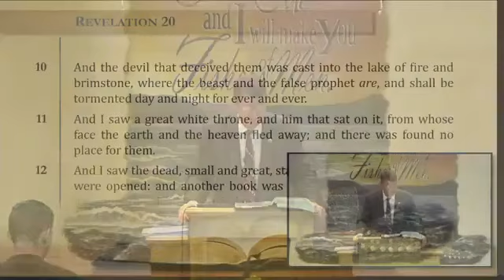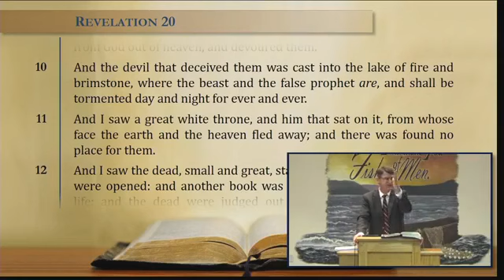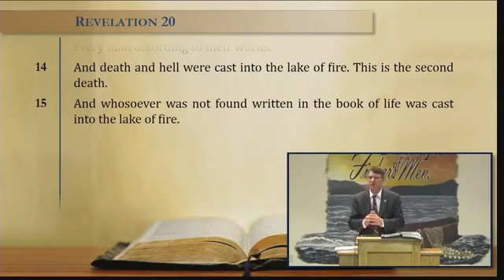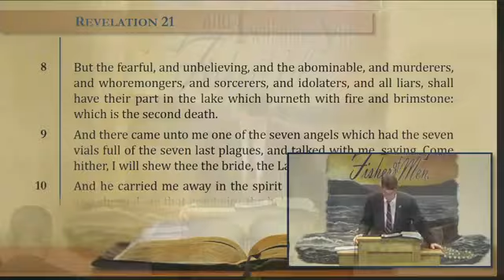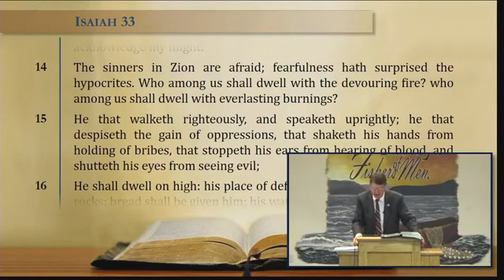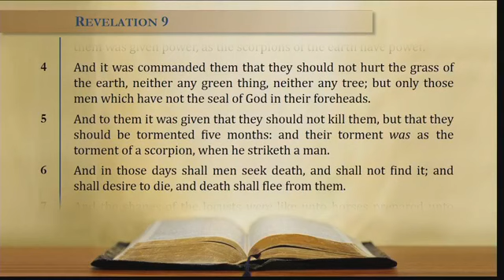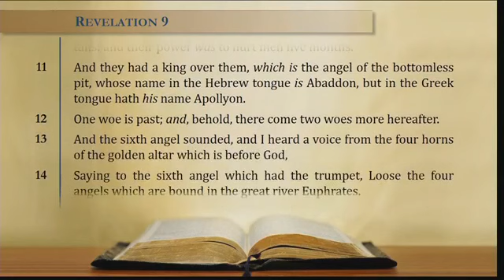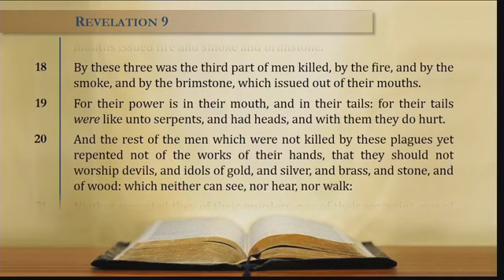The Hell of Hell - Reg Kelly